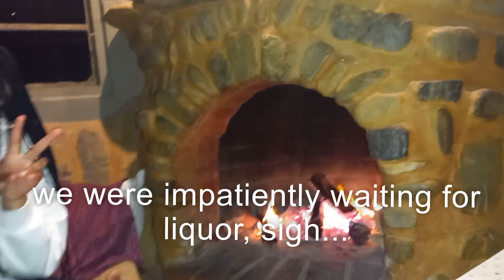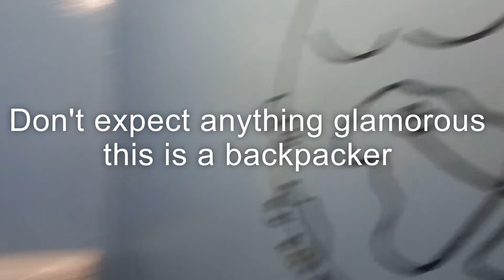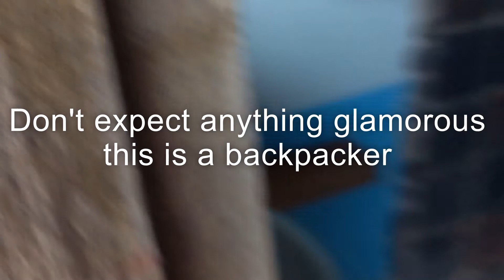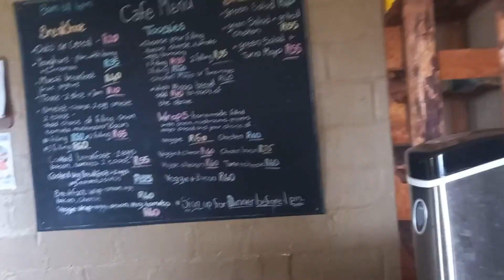Vlogtober: Spend a few days with me at Mdumbi backpackers | South Africa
hey guys, I hope you enjoy this video. please don't forget to comment so we can engage and please subscribe if you haven't so you'll be part of the Binny tribe.  if you enjoy the video please like so it can be recommended for others ❤❤